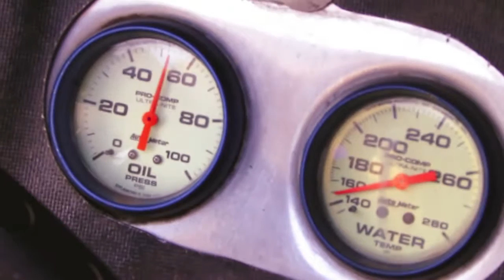Chad Miller 88c